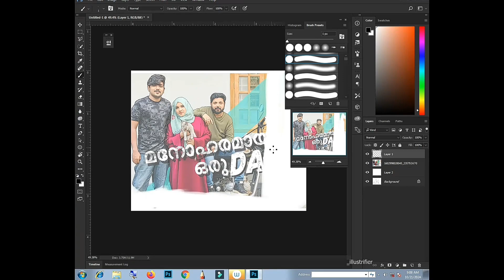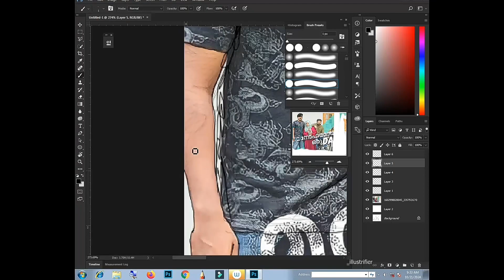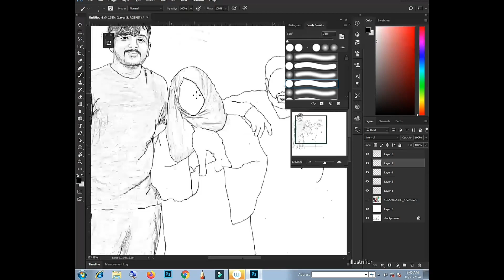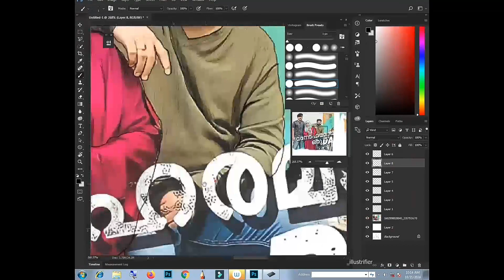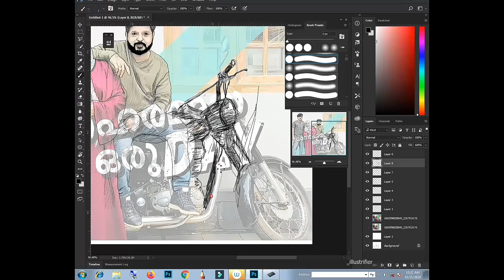Scribble art. Speed process -photoshop . shas dot com